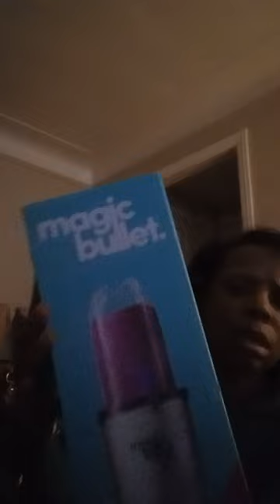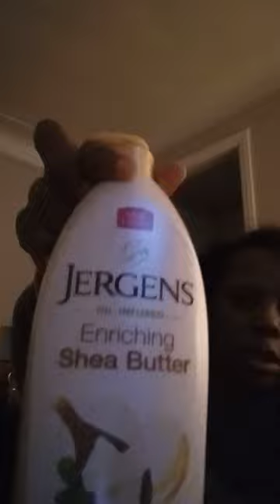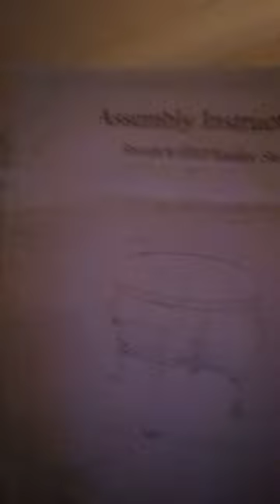My Amazon haul